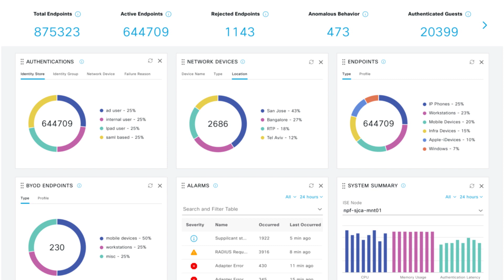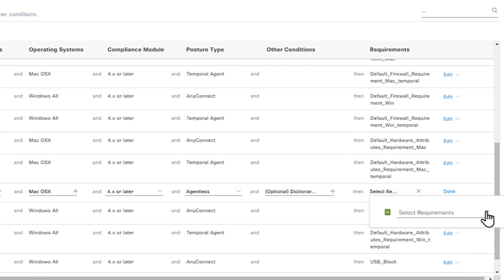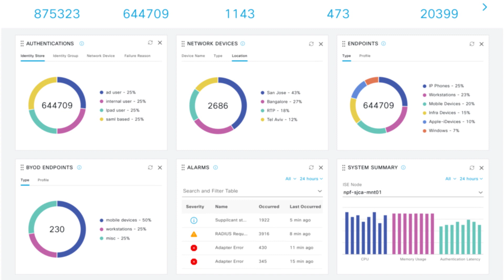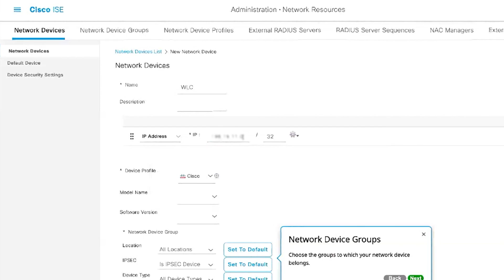Cisco ISE 3.0 Released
ISE 3.0 focuses on three key pillars to enable customers to solve their secure access challenges and build a zero-trust workplace: Dynamic visibility, Cloud-enabled security, and Increased simplicity.